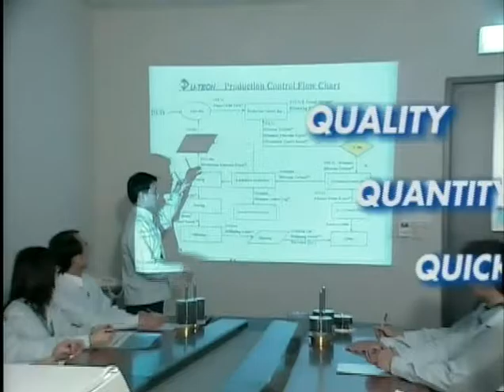U TECH Chinese Version